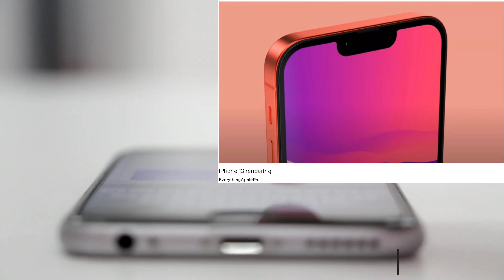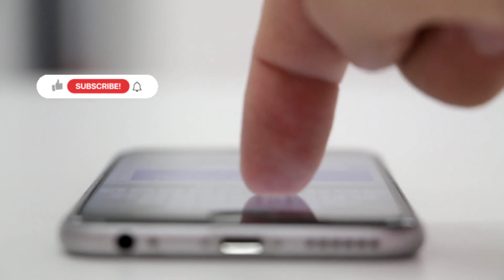Upcoming smartphones in 2021|New phone launches| Apple|Samsung|Jio|Realme|Vivo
YourVish tech Vlogs

new phones from below brands
Oppo
Vivo
Apple
Samsung
Redmi
Realme
IQOO
Jio

This video gives details on the upcoming smartphone launches in September 2021